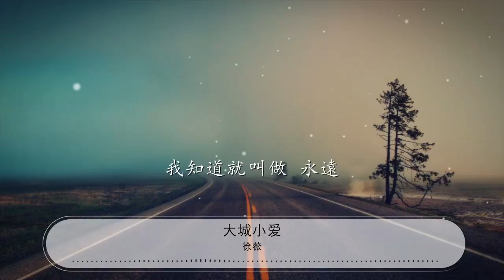大城小愛 - 徐薇『拉拉拉拉拉 腦袋都是你心裏都是你』【動態歌詞Lyrics】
徐薇

00:00 大城小愛 - 徐薇
00:04 詞：王力宏/陳鎮川/K.Tee
00:09 曲：王力宏
00:14 烏黑的發圍盤成一個圈
00:17 纏繞所有對你的眷戀
00:21 擱着半透明的臉
00:23 嘴裏說的語言完全
00:26 沒有欺騙
00:28 屋頂灰色瓦片安靜的畫面
00:32 燈火是你美麗那張臉
00:36 終於找到所有流浪的終點
00:40 你的微笑結束了疲倦

00:45 千萬不要說天長地久
00:48 免的你覺的我不切實際
00:52 想多麼簡單就多麼簡單
00:56 是媽媽告訴我的哲理
00:59 腦袋都是你心裏都是你
01:03 小小的愛在大城裏好甜蜜
01:06 唸的都是你全部都是你
01:10 小小的愛在大城裏
01:12 只爲你傾心

01:16 烏黑的發圍盤成一個圈
01:19 纏繞所有對你的眷戀
01:23 終於找到所有流浪的終點
01:27 你的微笑結束了疲倦
01:30 千萬不要說天長地久
01:34 免的你覺的我不切實際
01:38 想多麼簡單就多麼簡單
01:42 讓我大聲的對你說
01:45 I&apos;m thinking of you
01:48 腦袋都是你心裏都是你
01:52 小小的愛在大城裏好甜蜜
01:56 唸的都是你全部都是你
01:59 小小的愛在大城裏
02:01 只爲你傾心
02:04 那回城的票根你留做紀念
02:07 不必害怕面對離別

02:11 剪掉一絲頭髮讓我放在胸前
02:15 走到那裏都有你陪
02:18 相隨
02:21 腦袋都是你心裏都是你
02:25 小小的愛在大城裏好甜蜜
02:28 唸的都是你全部都是你
02:32 小小的愛在大城裏
02:34 只爲你傾心
02:36 腦袋都是你心裏都是你
02:39 小小的愛在大城裏好甜蜜
02:43 唸的都是你全部都是你
02:47 小小的愛在大城裏
02:49 只爲你傾心
02:50 拉拉拉拉拉
02:52 拉拉拉拉拉
02:54 拉拉拉拉拉
02:55 拉拉拉拉拉
02:58 拉拉拉拉拉
02:59 拉拉拉拉拉
03:01 拉拉拉拉拉
03:03 拉拉拉拉拉
03:05 拉拉拉拉拉
03:07 拉拉拉拉拉
03:09 拉拉拉拉拉
03:10 拉拉拉拉拉
03:12 拉拉拉拉拉
03:14 拉拉拉拉拉
03:16 拉拉拉拉拉
03:17 拉拉拉拉拉

03:22 烏黑的發圍盤成一個圈
03:25 纏繞所有對你的眷戀
03:29 那一種寸步不離的感覺
03:33 我知道就叫做 永遠